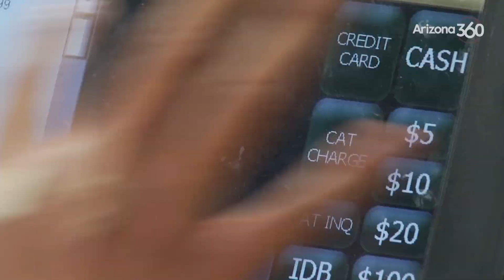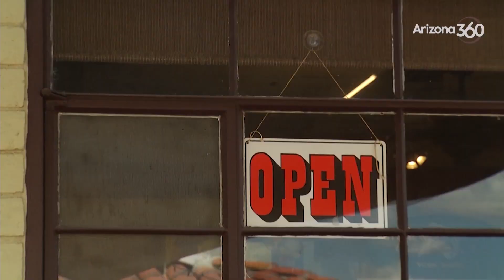Economic impacts of COVID-19 in Arizona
UA Eller College of Management economist George Hammond clarifies if a recession is possible.